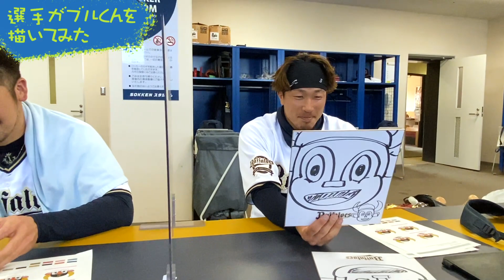選手がバファローブルを描いてみた！安達選手＆T-岡田選手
安達選手とT-岡田選手がお絵かきに挑戦！今回のお題は「バファローブル」。
描いたイラストがデザインされたグッズは、「開幕お楽しみ袋2021」に封入されます！
出来上がりをお楽しみに！